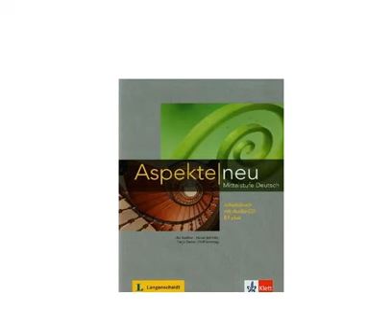Aspekte B1 plus Arbeitsbuch CD /4 Viel Spass